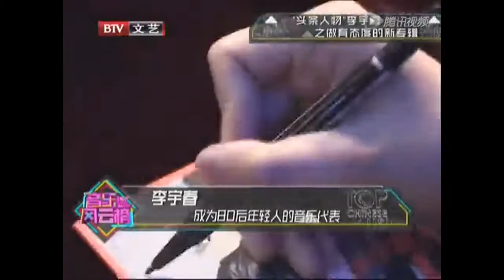【HD】2014.08.22 独家跟拍——“头条人物”李宇春 Li Yuchun Chris Lee